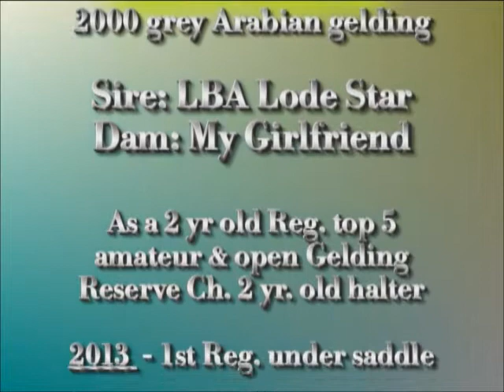FOR SALE: Lode N Fire- 2000 Arab gelding contact April Henderson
FOR SALE:Lode N Fire- sire;LBA Lode Star o/o My Girlfriend. Yes, he is 13, but has spent 8 years as a pasture pony and now being used for what he was bred to be a great Western Show horse. Amateur Western Pleasure or Jr. rider prospect. 2013 -Championship Western Pleasure AAOTR 40&over,(in good competition)  Reserve Ch. Select Rider, top 5 in ATR after first Regional under saddle with only 2 shows prior.